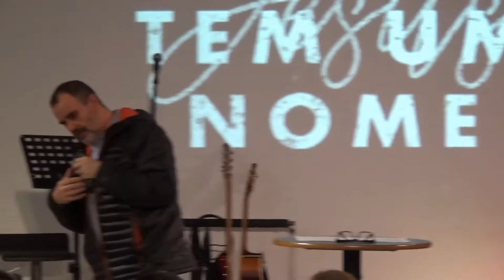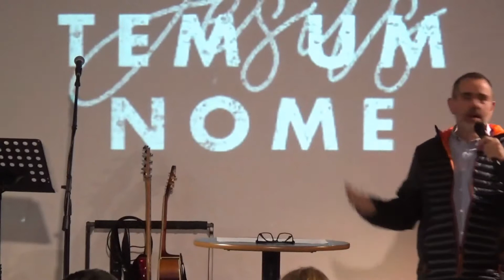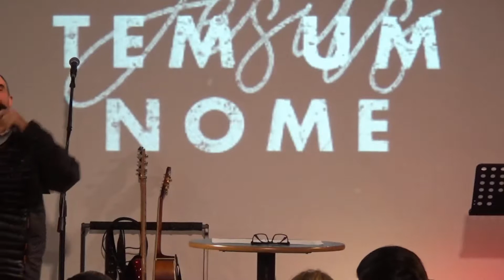Relacionamentos - A forma como eu me relaciono comigo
Pr. Luís Miguez
29/04/2018